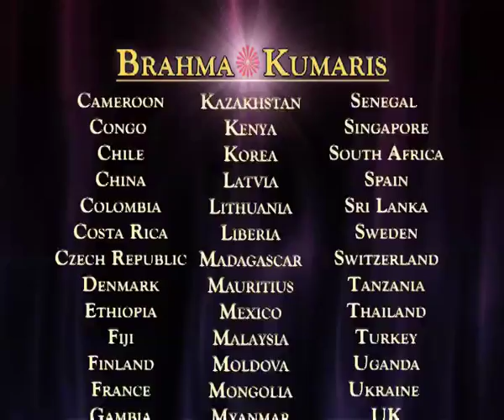Inner Beauty Ep No 14